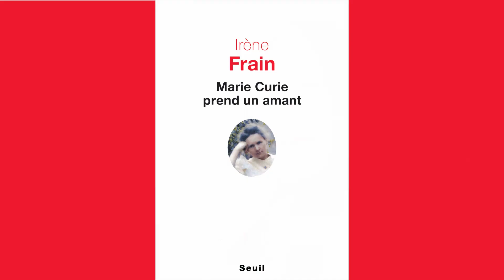MARIE CURIE, UNE PASSION SECRETE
On a longtemps occulté la passion qu’eut Marie Curie — découvreuse du radium et deux fois Nobel — pour le non moins brillant scientifique Paul Langevin, ami d’Einstein et introducteur en France de la théorie de la relativité. Irène Frain explique ce qui l’a poussée à reconstituer cette passion dans son livre « Marie Curie prend un amant » ( Seuil )